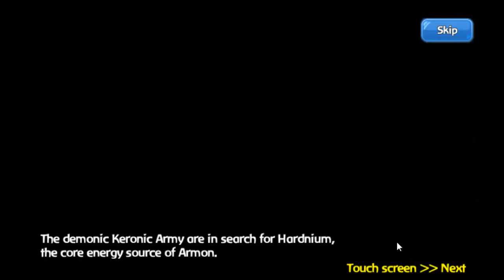HELLO HERO ONLINE GAMES ( BEST!!! )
Welcome Guardians! Gather your heroes and fight for victory!
Hello Hero is a fast-paced, social, role-playing game that packs a punch! You can gather and recruit over 300 wild and wacky heroes ranging from epic, claymore-wielding knights, to rocketship-riding frog queens!

Explore 200 missions on 20 continents in full 3D graphics as you fight off the evil Keronic threat, or climb up the ranks as you face off against your friends in the arena!

Key Features:

• Hundreds of Unique Heroes!

• Beautifully Rendered Full 3D Graphics

• Battle in a variety of challenging Game types (Story Missions, Dungeon mode, Boss Raids, PvP, Arena, and more!)

• Hundreds of weapons and armor to outfit your heroes!

• Challenge your friends to see who's best!

PLEASE NOTE! HELLO HERO™ is completely free to play, however some game items can also be purchased for real money. If you don't want to use this feature, please disable in-app purchases in your device's option settings